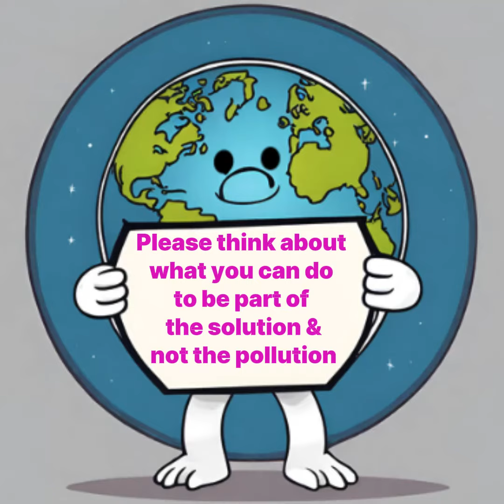SAY NO TO FOOD NETS!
EG has a tip on how to shop earth friendly with organic cotton mesh food bags! No more single use plastic or nylon mesh bags. zerowaste zerowastekitchen sustainableliving sustainability saveearth earthfriendly savetheworld savetheplanet supermarket shoppingtips groceryshopping @Earth-Grammie